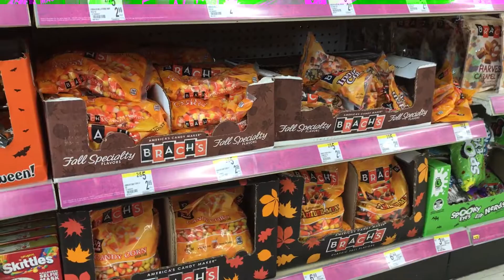PSA Columbus Day Monday - City Sidewalks Unmarked Curbcuts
Stay alert and take notes!Most people don’t give it a second thought when walking from sidewalks to curbs. Pay close attention people!